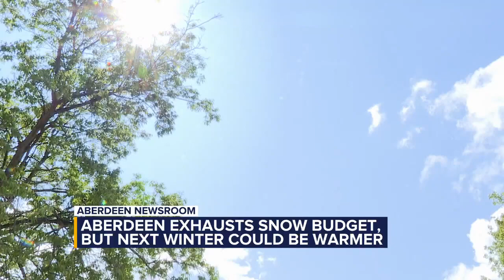Aberdeen exhausts 2023 snow removal budget, but next winter could be warmer